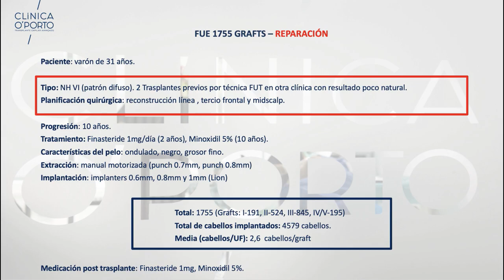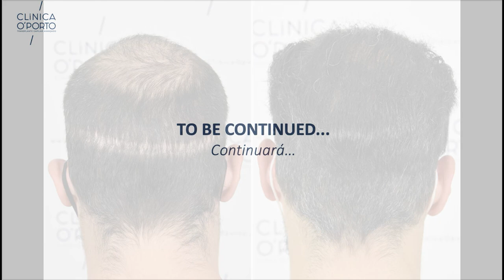FUT Hair Transplant REPAIR FUE 1755 grafts Dr Bruno Pinto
CLINICA O'PORTO - Transplante Capilar Avançado

Rua de António Bessa Leite, nº 1446
OPORTO - PORTUGAL

In this presentation we show you the HAIRLINE and FRONTAL THIRD REPAIR of a patient with 2 previous FUT procedures at another clinic with poor graft survival. He was a previous Norwood-Hamilton Class V-VI.

In this repair procedure the patient underwent an FUE Hair Transplant of 1755 grafts by Dr. Bruno Pinto.

A continuación os mostramos una REPARACIÓN de un paciente con 2 trasplantes previos por técnica FUT, operado en otra clínica. Se le realizó reparación de linea frontal y tercio anterior.

En esta reparación se realizó Trasplante Capilar con técnica F.U.E. de 1755 unidades foliculares.

Paciente: varón de 31 años.

Tipo: NH V-VI, previamente operado 2 veces por técnica FUT en otra clínica con resultado poco natural.

Planificación quirúrgica: Reparación de línea frontal y  tercio anterior.

Medicación: Finast. 1mg/día (2 años), Minox. 5% (10 años)
Características del pelo: ondulado, negro, grosor fino.
Extracción: manual motorizada (punch 0.7mm, punch 0.8mm)
Implantación: implanters 0.6mm, 0.8mm y 1mm (Lion)

TOTAL GRAFTS: 1755
1 Hair grafts: 191
2 Hair grafts: 524
3 Hair grafts: 845
4 plus hair grafts: 195

TOTAL HAIR NUMBER: 4579 hairs.
AVERAGE/Media (cabellos/UF): 2,6 hairs/cabellos per graft

Medicación post trasplante: Finast. 1mg/día, Minox. 5%.